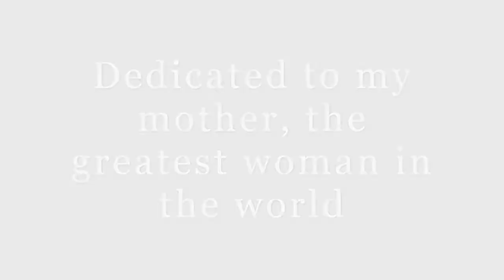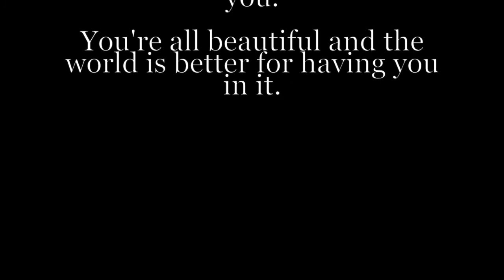Run AMV Happy Anime Mother's Day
A compilation of images featuring children and mothers from anime set to "Run" by P!nk.

Happy Mother's Day everyone! I hope you enjoy my first ever AMV, dedicated to my mother and made to honor all types of mothers in the world.

There are spoilers in this video for Attack on Titan, Fullmetal Alchemist: Brotherhood, and Sword Art Online.

I DO NOT own the anime featured in this video.

I DO NOT own the artwork featured in this video.

This is simply a compilation of images set to an amazing song, and I am not making any money from this.